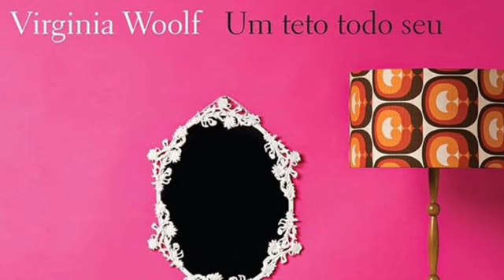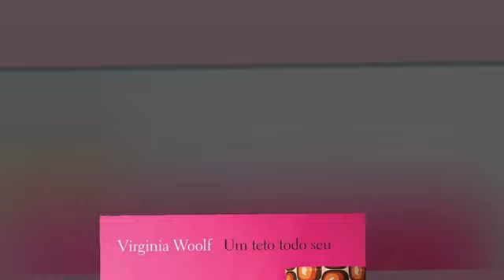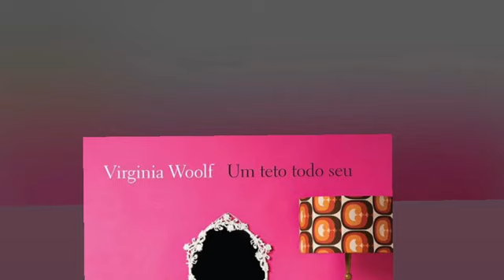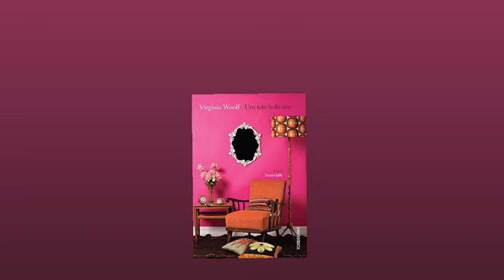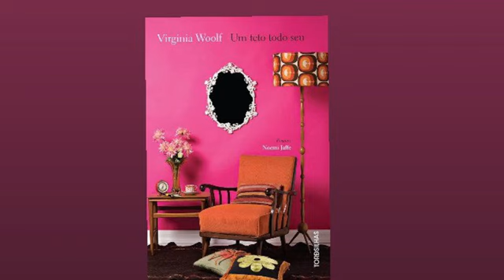Cap 5 - UM TETO TODO SEU